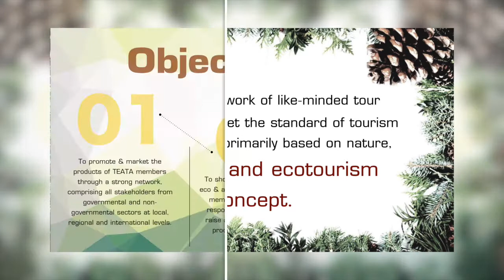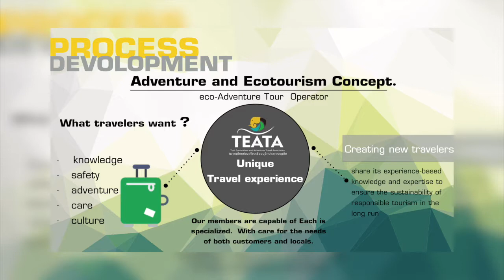TEATA Video Presentation 2018 Short Version